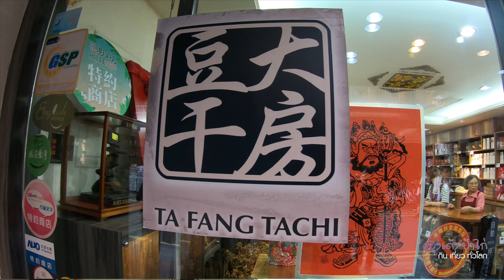เที่ยวไต้หวัน : เถาหยวน (Taoyuan) เมืองนี้มีอะไรเที่ยวบ้าง (EP.2/6)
ตอน : เมืองเถาหยวนมีอะไรเที่ยวบ้าง

ติดตามลุงเด้ง ป้าไก่ กิน เที่ยว ทั่วโลก ได้ที่ ...